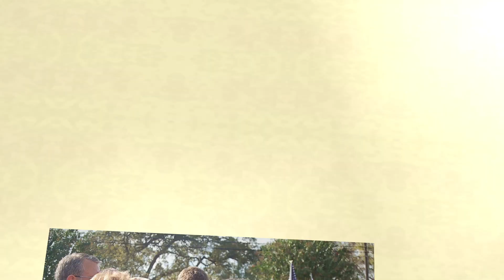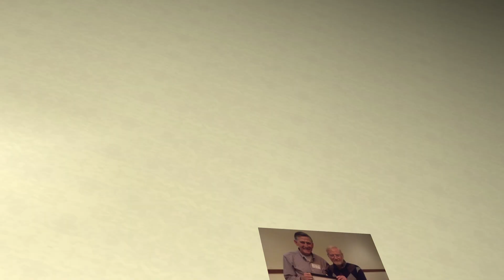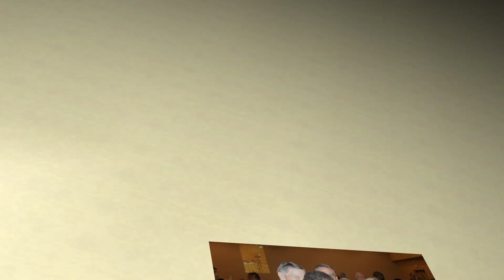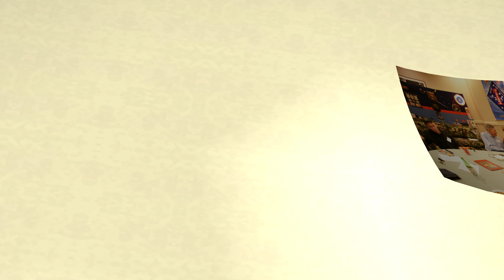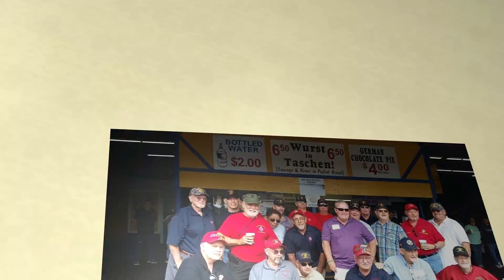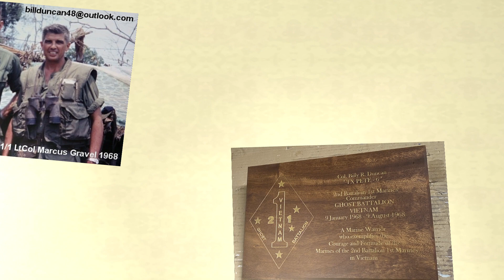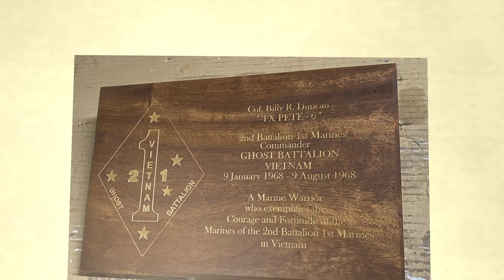Colonel Billy R Duncan Tribute Nov 10 2021 2nd Bn 1st Mar Reunion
Tribute to Colonel Billy R Duncan at the Vietnam Veterans of 2nd Bn 1st Marines Reunion on November 10th 2021 in Alexandria Virginia and Washington DC area. Colonel Duncan was the Battalion Commander in Vietnam 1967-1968